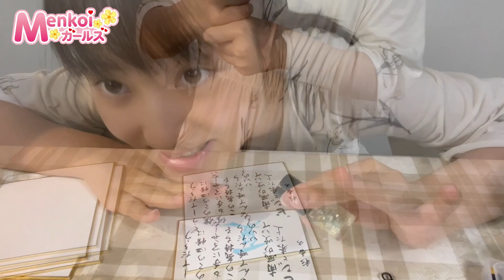【美しい。その一言】かわいいアイドルが書道するとこ見て！#202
群馬県から日本全国、さらには世界へ！
全国トップクラスの書道の腕前を持つメンバーによって結成した《Menkoiガールズ》です。

【Menkoiガールズ メンバー】
●ゆうきりん

ーー主な出演歴ーー
2020年
・NPP 2020
・AKIBA座@AKIBAカルチャーズ劇場
・B.B NEXTAGE!@上野音横丁
・アイドルCAMP in Nagoya

2019年
・ニューイヤープレミアムパーティー 2019
・館林HotHotアイドルフェスティバル
・WALLOP放送局「めんこい歌劇団」
・IDOL campus Vol.52@大阪城音楽堂
・KYOTO IDOL CARNIVAL@京都タワー
・麺-1グランプリ2019
・東海アイドル万博2019@Zepp Nagoya
・サマーランドライブ
・北陸アイドルフェスティバル
・アメリカ・ラスベガス遠征(3年連続)
・1st ワンマンライブ@上野音横丁

2018年
・さっぽろ雪まつり
・カウントアップチャージライブ
    @Zepp Tokyo
・共創の日2018@東京国際フォーラム
・アメリカ ラスベガスでの海外公演
   「AKI Matsuri Japanese Festival2018」
・麺-1グランプリ2018